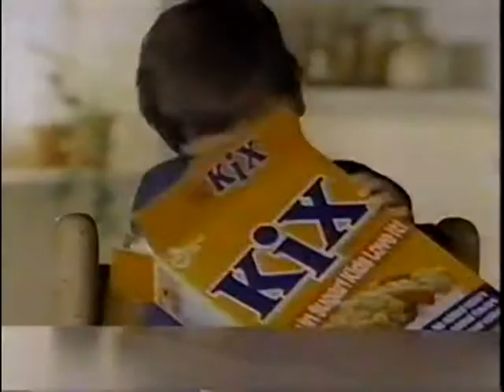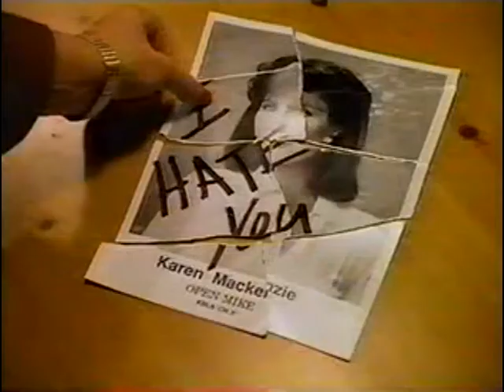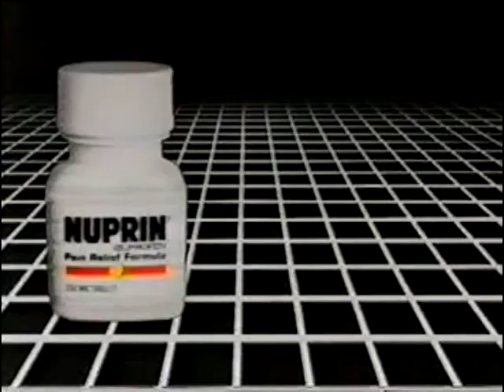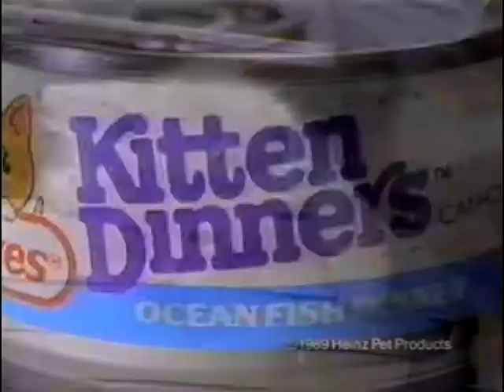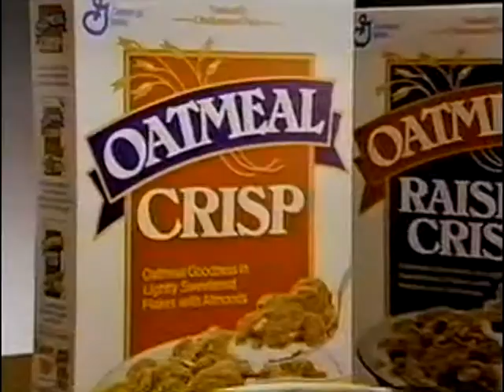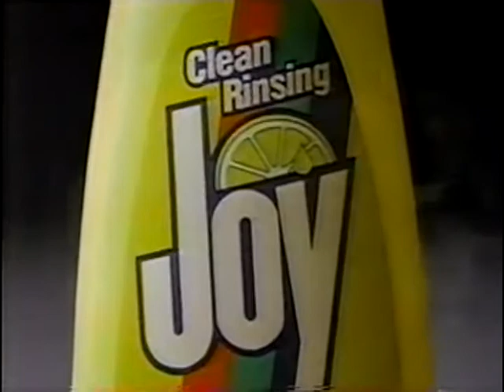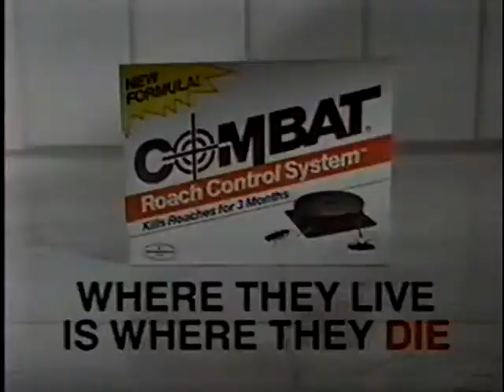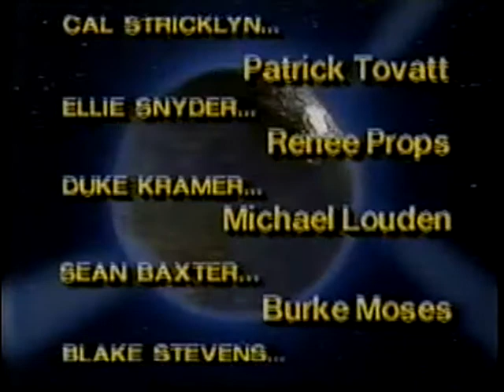ATWT 4 23 90